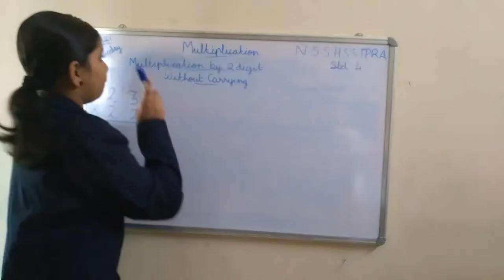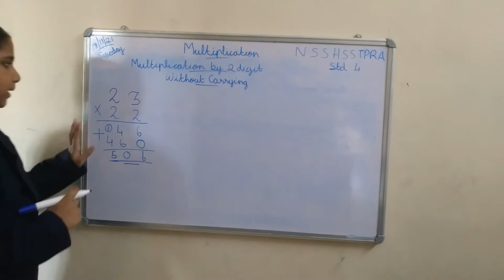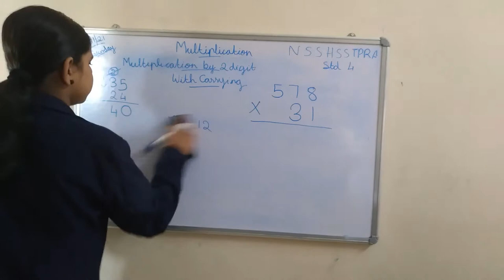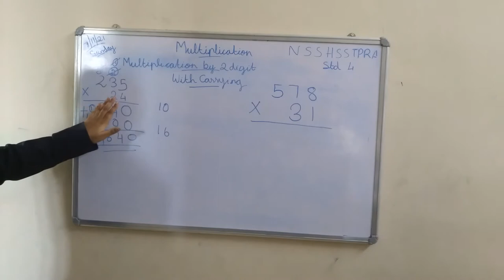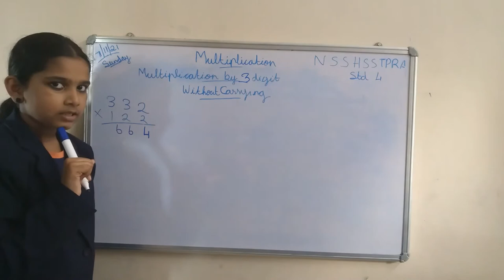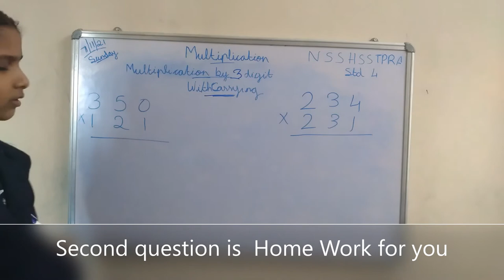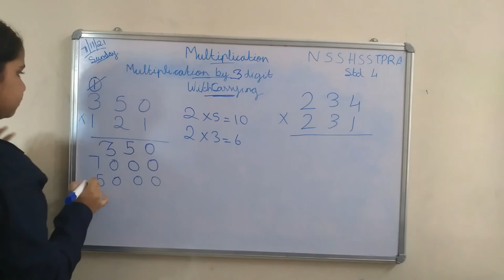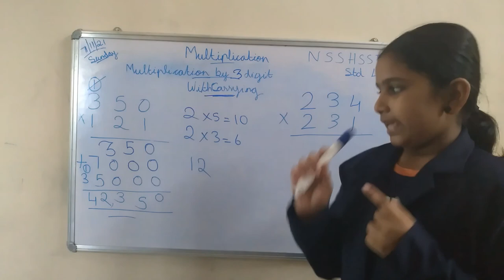PRARTHANA UNNIKRISHNAN - NSS HSS -TRIPUNITHURA - STD 4 -Multiplication Part 2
PRARTHANA UNNIKRISHNAN
NSS HSS
TRIPUNITHURA
STD 4